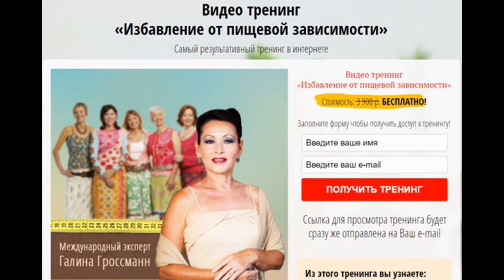Декупаж жестяной банки с помощью файла||Мастер-класс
Худеем99.ру у нас вы найдете обучающие статьи, видео уроки, полные курсы и другие полезные материалы по похудению и омоложению Галины Гроссманн
Декупаж жестяной банки с помощью файла - это очень просто и легко! Попробуйте сделать полезную и нужную вещь из бросового материала. Я сделала карандашницу. Делитесь своими идеями в комментариях!